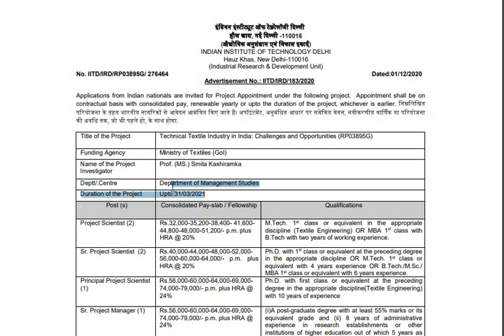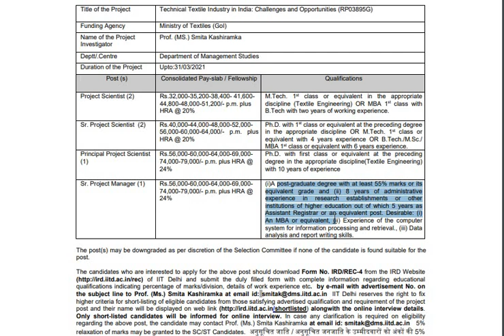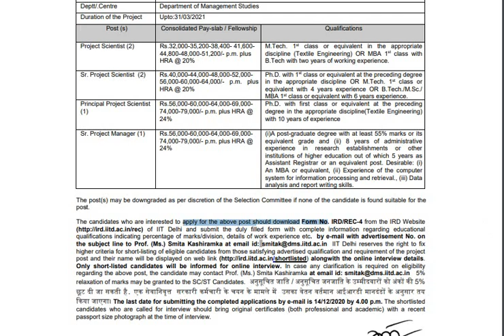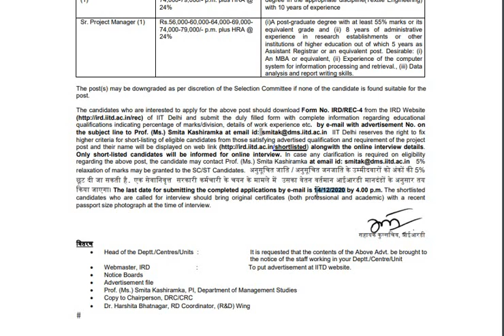Jobs in IIT Delhi || Salary Rs. 79000 PM || B.E/B.Tech/MBA/PG Jobs|| Last Date 14-12-2020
Applications from Indian nationals are invited for Project Appointment under the following project. Appointment shall be on contractual basis with consolidated pay, renewable yearly or upto the duration of the project, whichever is earlier. Various Posts in various Department.
Salary upto Rs. 79000 consolidated
Last Date of Applications :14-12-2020